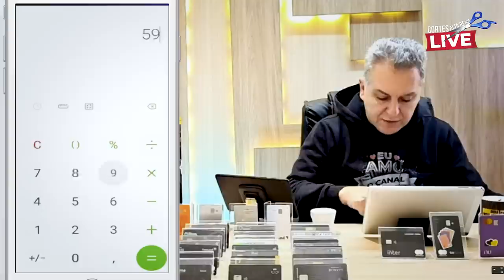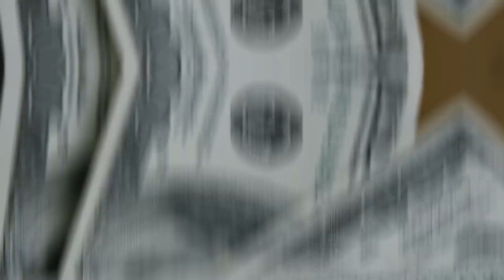💳QUAL DESTES É O MELHOR CARTÃO? INTER BLACK, NUBANK BLACK OU C6BANK BLACK? SAIBA TUDO AQUI HOJE.